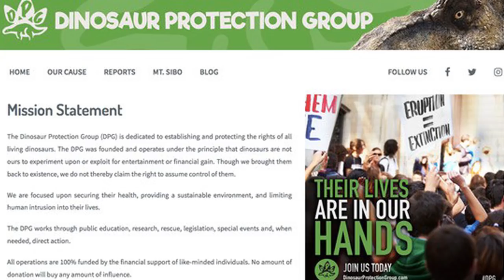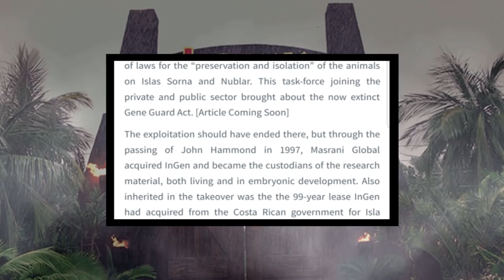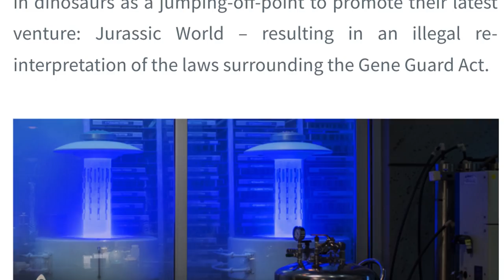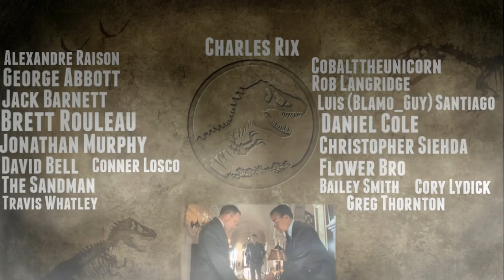What Happened To Isla Sorna? - The Dinosaur Protection Group Reports on Site B For Jurassic World!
Over these last few days, I've been looking through the new Dinosaur Protection Group site and taking notes on bits of information that I find interesting. And by far, what I believe to be the most intriguing revelation in
the site, is the well being of Isla Sorna. Now the acknowledgement of Site B is sort of teased in a report written by Zia Rodriguez for the DPG, and while there isn't too much to go on right now, we do have something that
is said to be explored in the future. This article details something called the Gene Guard Act, and its usage in the site suggests it to be a very important part of the Jurassic Park universe. From what I gather, the
ending of The Lost World seems to be something that Fallen Kingdom will expand upon, and the preservation of Isla Sorna seems to be something that is heavily debated amongst people who are both for and against the dinosaurs.
Specifically speaking, the website talks about the public's first exposure to these genetically engineered creatures. The San Diego incident resulted in numerous fatalities and a lot of destruction of public property. It
also ended up causing the general public to take a huge interest in getting an opportunity to see real living dinosaurs, after John Hammond spoke during a television interview about working with the Costa Rican Department of
Biological Preserves to establish a set of rules for the preservation and isolation of that island. A task force would result from this merging of the public and private sectors, which would ultimately lead to: The Gene Guard
Act. Unfortunately, John Hammond would pass away shortly after this set of rules would be put into effect. Now, before he died, we know that Masrani Global was able to acquire InGen, along with Isla Nublar as well as the
Muertes Archipelago.